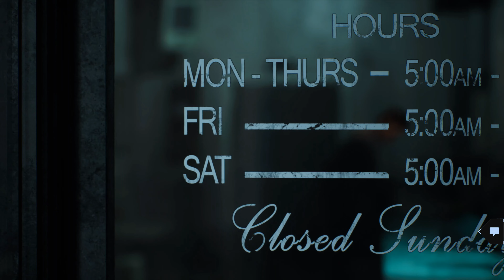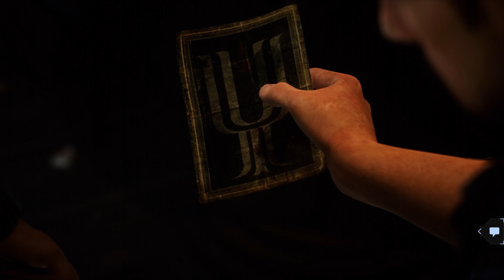SILENT HILL: Ascension #2「ジョイの最後 - 祝福か呪いか - 注射器」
サイレントヒル: アセンション - SILENT HILL: Ascension
1章 不穏 - Chapter1: AMISS
「ジョイの最後 - THE END OF JOY」(0:00)
「祝福か呪いか  - A BLESSING OR A CURSE」(9:00)
「注射器 - THE SYRINGE」(16:12)
選択肢
・レイチェルはジョイに何と指示する？
・What will Rachel tell Joy to do?
1.儀式を終わらせるのよ! - Finish the Oath
2.逃げて! - run!
3.慈悲を乞うのよ! - plead for mercy
fujikunの選択 - １
・アストリッドは、カールの罪を示唆する証拠品をどうする？
・What will Astrid do with evidence of Karl’s guilt?
1.警察に提出する - turn it over the police
2.見つけた場所に戻す - put it back
3.壊して隠滅する - destroy the syringe
fujikunの選択 - １
・レイチェルは長老達にジョイが死んだ理由をどう説明するか？
・How will Rachel explain Joy's death to the elders?
1.自分が疑いを持ったため - because I doubted
2.自分が呪われいるため - because I'm cursed
3.じぶんが祝福されたため - because I'm blessed
fujikunの選択 - １
・ジョイの死について聞いてくるエリックに、レイチェルはどう答えるか？
・How will Rachel respond to Eric asking about Joy's death?
1.正直に話す
2.教団の秘密を守り通す
3.彼の立場を思い知らせる
fujikunの選択 - １
Let's Read! Play Novel Silent Hill playlist - 朗読する！プレイノベル サイレントヒルのプレイリスト
Silent Hill Shattered Memories playlist - サイレントヒルシャッタードメモリーズのプレイリスト